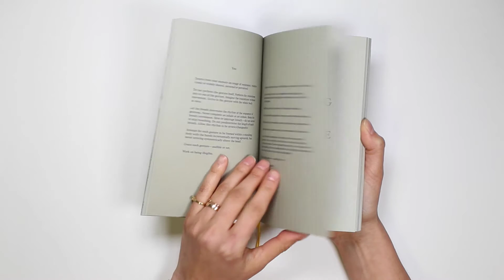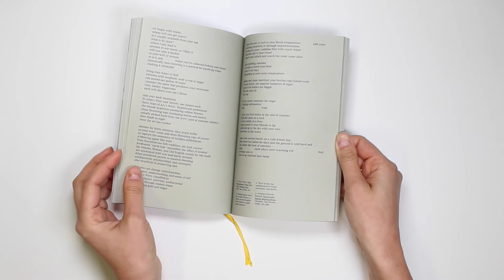Unwilling (A Companion), ISBN: 978-0-9998518-0-7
Printed in conjunction with the exhibition Unwilling: Exercises in Melancholy March 23rd-April 27th 2018.

Unwilling: Exercises in Melancholy proposes a re-consideration of melancholia defined through our contemporary condition. Resisting the historical definition of melancholy as an affliction that creates disorder or inactivity, this exhibition reimagines passive sadness as powerful refusal, a conscious (or unconscious) “standing aside,” a willful production of generative failures and resistant potencies. Each of the contributing artists begins with the idea that outside the boundaries of “contentment” resides a potent flourishing. Unwilling is a resistance and a proposition: it responds to the profound cultural reckoning we are witnessing in this moment in time, as the boundaries and exclusions of state-defined citizenship become increasingly fraught.

Contributors include:
Billy-Ray Belcourt
Mike Bourscheid
Ginger Brooks Takahashi
Justine A. Chambers
Noa Giniger

Softcover, perfect-bound, b/w.

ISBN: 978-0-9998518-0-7